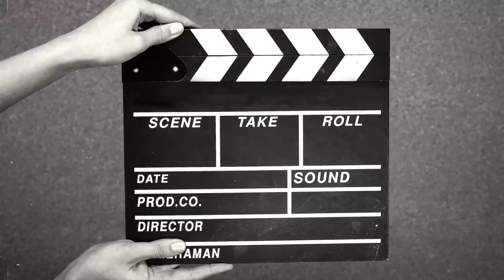Lvu kushu ka 3 years birthday celebration / Mishri Arora vlogs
vlog channel wali I'd

bajrangi ki I'd
ab soldier ki h jo